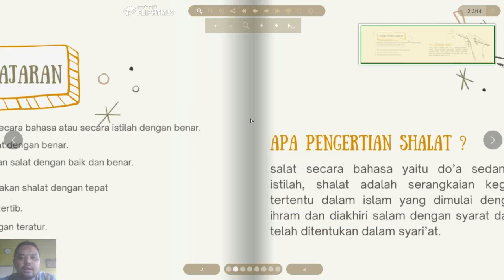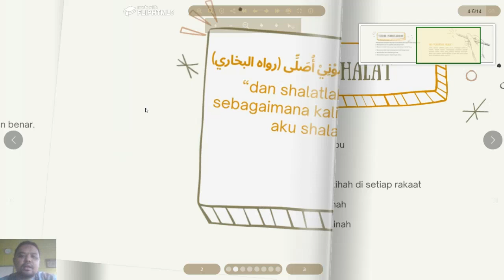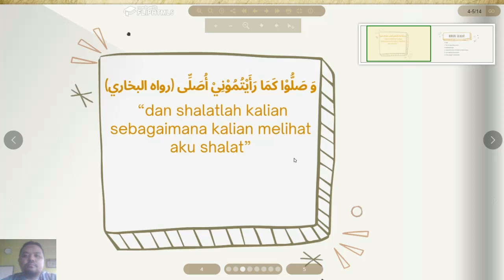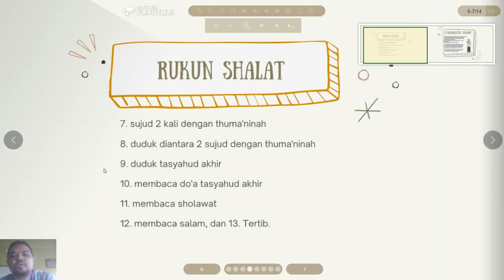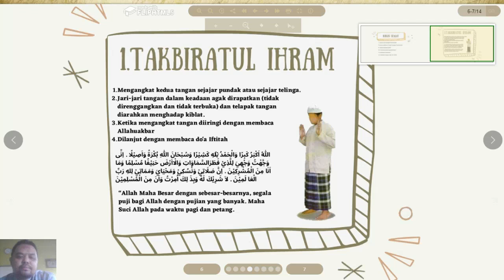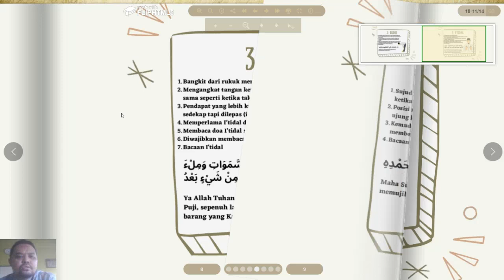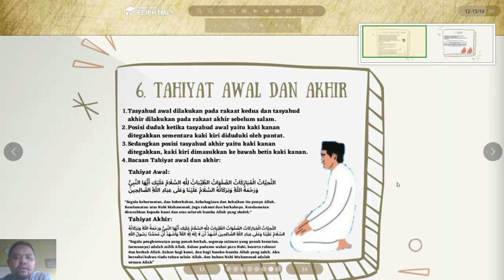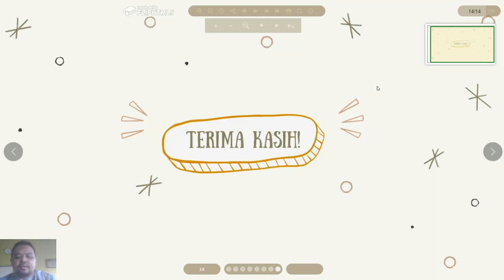Video Pembelajaran Gerakan Shalat kelas 7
Silahkan disimak videonya dengan baik